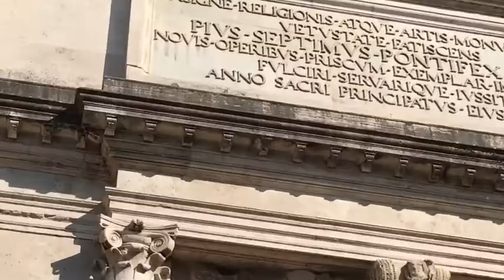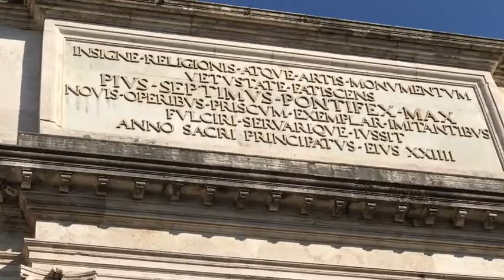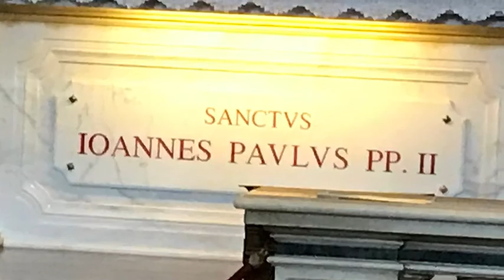Viaggio a Roma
I viaggi d'istruzione e le gite scolastiche sono stati da sempre momenti fondamentali nella vita di studenti e insegnanti. Giornate intense, ricche di emozioni, di scoperte, dove si solidificano i rapporti e si fanno esperienze.. Al Liceo "Punzi" regaliamo ai nostri ragazzi un viaggio diverso, dove il divertimento si unisce a momenti più tradizionali offrendo un punto di vista inedito e stimolante.